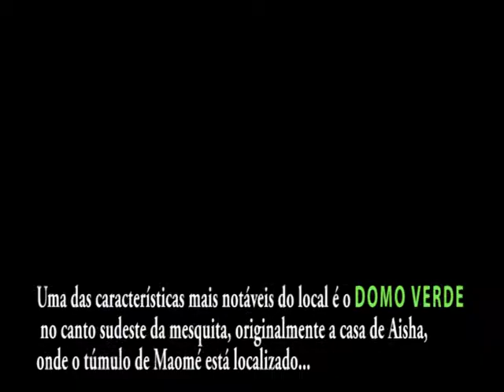Memória Islâmica de Campinas - Parte 03 - O túmulo do profeta Maomé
Revelando.